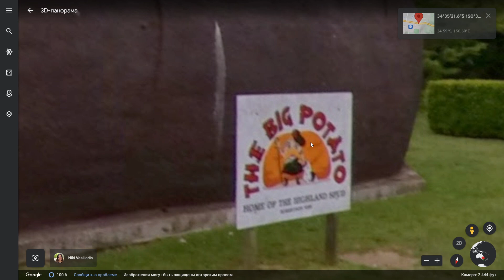The Big Potato on Google Earth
What's up guys! In this video I show The Big Potato In Real Life on Google Earth! That's so cool. Watch the video until the end.